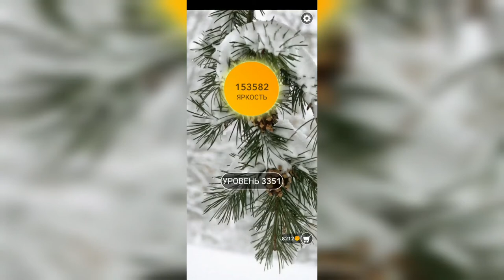Word / Слово Крест: Поиск русского кроссворда / Уровень 3351